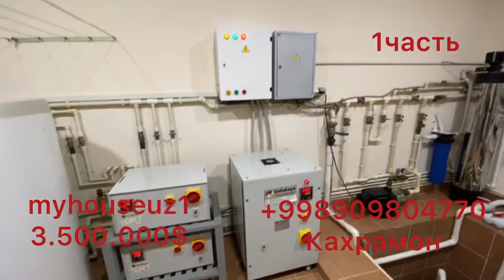1)часть Новый Евро Дом 10 соток много комнатный Ташкент М Улугбек Максим Горький цена 3.500.000$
Новый Евро Дом 10 соток много комнатный Ташкент М Улугбек Максим Горький цена 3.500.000$